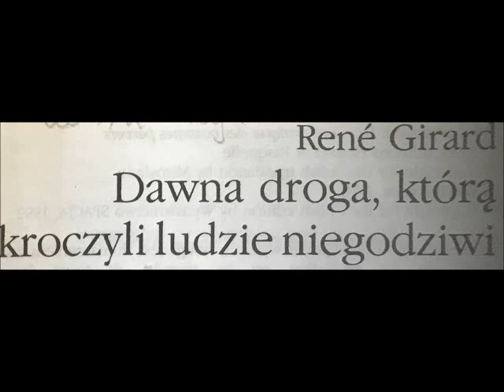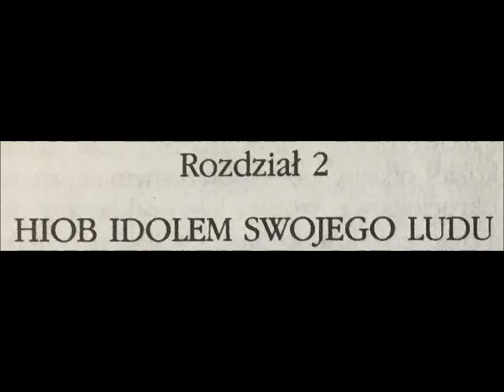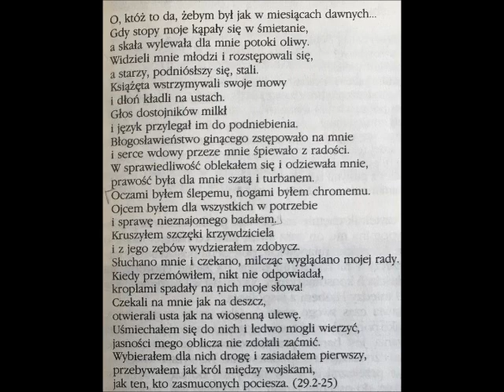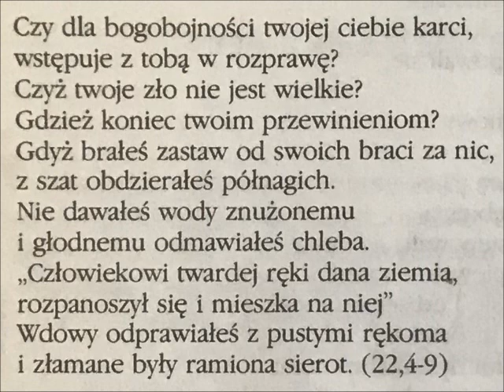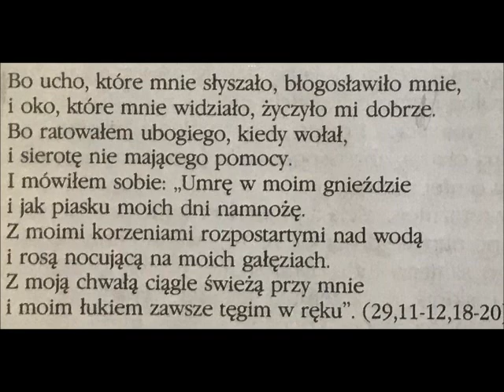2 DAWNA DROGA KTÓRĄ KROCZYLI LUDZIE NIEGODZIWI 2 HIOB IDOLEM SWOJEGO LUDU RENE GERARD